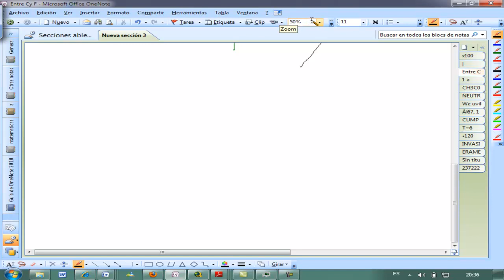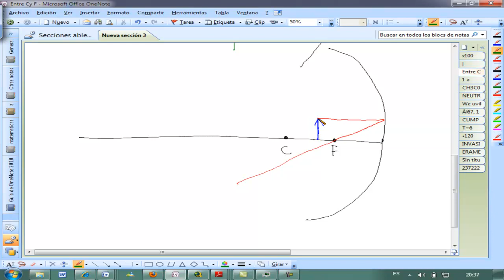Espejo esferico y concavo teoria de rayos Fisica 2 Bachillerato AINTE